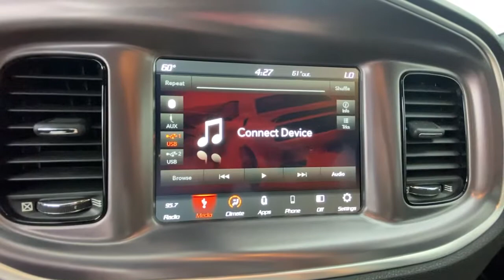2019 Dodge Charger Tuscaloosa, Birmingham, Hoover, Mccalla, Alabaster P2691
Octane Red Pearlcoat Used 2019 Dodge Charger available in 5487 Academy Way, Bessemer, Alabama at Benton Nissan of Bessemer. Servicing the Bessemer, Tuscaloosa, Birmingham, Hoover, Mccalla an Alabaster, AL area.

Priced below KBB Fair Purchase Price!brbrbrClean CARFAX. CARFAX One-Owner.brBlack Cloth.brAwards:br  * 2019 KBB.com Best Resale Value Awards   * 2019 KBB.com Brand Image AwardsbrbrPrice plus Benton benefits, dealer added options, taxes and fees.